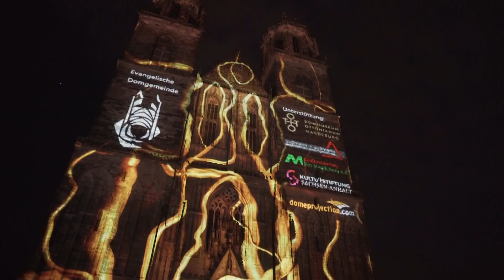Magdeburg in Light 2022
Auch in diesem Jahr wurde der Magdeburger Dom wieder zur Leinwand für Magdeburg in Light. Stefan Haberkorn kombinierte seine Animationen am vergangen Samstag mit einer Silent Disco.

MDF.1 ist der Nachrichtensender für den Ballungsraum Magdeburg. Hier gibt es regionale Nachrichten in voller Länge. Zusammen mit unseren Partnern aus ganz Sachsen-Anhalt decken wir die Bereiche Kultur, Gesellschaft, Politik und Sport ab.